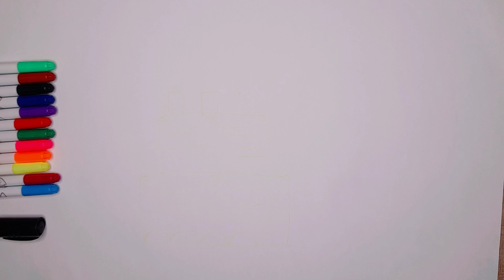How to draw a birthday cake like a pro: Easy tips and tricks for young artists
drawing tutorial

How to draw cute Cup Cake for kids step by step

Lets learn to draw cute Cup Cake

Drawing lesson for kids

Drawing, painting and coloring for toddlers and kids

How to draw cute Cup Cake for kids |Drawing, Painting

and Coloring for kids and toddlers step by step made easy: Step by step guide to create a cute Cup Cake for kids

Learn to draw and paint a cute Cup Cake | Fun tutorial for kids

Simple steps to draw a cute Cup Cake for kids and

toddlers

The secret to drawing an adorable cute Cup Cake | Easy tutorial for kids

How to Draw the cutest cute Cup Cake Ever! Easy Step by Step for kids